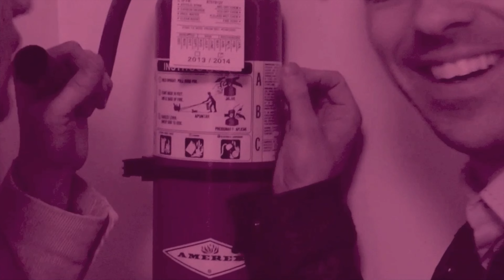Fernando Otero - 14 Duos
Welcome !  Here's  our new video Fernando Otero - 14  DUOS

with:
1-  Haerim Lee (in U.S.A.) Globalizacion
2-  Victor Villena  (during European Tour) Various Pieces
3-  Shauntell Baumgard  (in Holland) La Vista Gorda
4-  Daniel Gruselle (in Luxembourg) Various Pieces
5-  Abbey Road Studios, going to the studio-(in London)
6-  Krisztina Wajsza (in Switzerland) Various Pieces
7-  Nick Danielson (in New York City)
8-  Josefina Scaglione (in New York City) Karachi, City of Lights
9-  Marcelo Nisinman (in Buenos Aires) Danza IV
10- Nick Danielson (in New York City)
11- Adam Tully (in New York City) Esthercita (Written by Samuel Linning and Enrique Delfino)
12- Julien Labro (in New York City)Various Pieces
13- Adam Fisher (in New York City)
14- Nick Danielson (in New York City)
15- Nick Danielson (in New York City) -Jardin Del Adios
16- Ching Juhl, Filmmaker- (in New York City) Conversation About the Purpose of Music
17- Prima Donna - A duo with myself- (Saarbrucken, Germany)

Fernando Otero : Piano, Keyboards (Minimoog Model D, Yamaha Reface, VC340)  Rickenbacker 4003 Bass & Rickenbacker 360 Guitar, Vocals.
All Compositions by Fernando Otero - New York City -